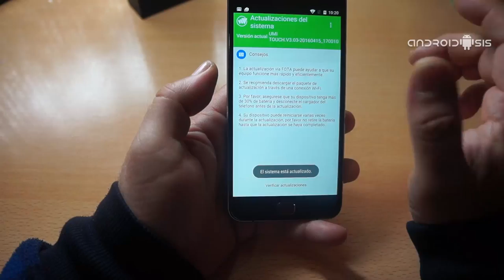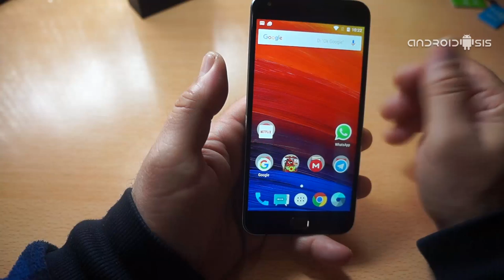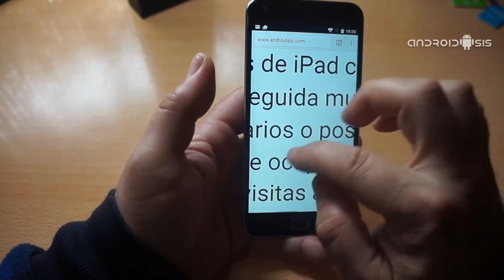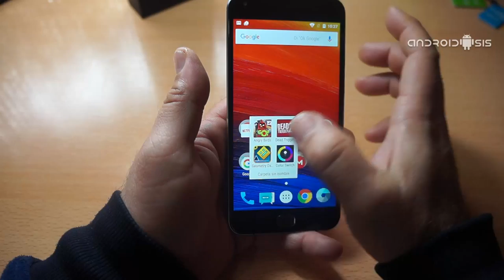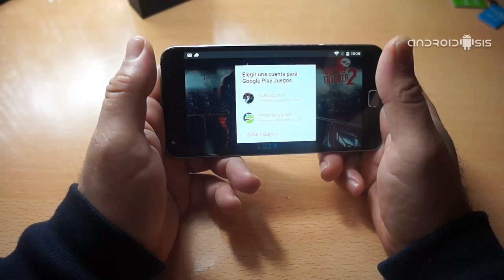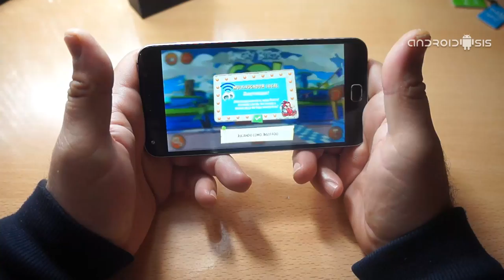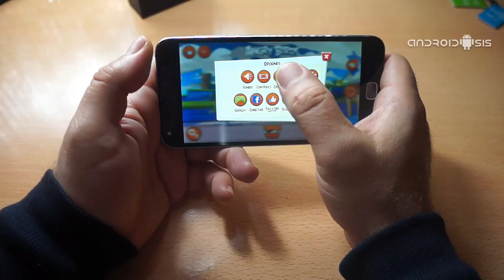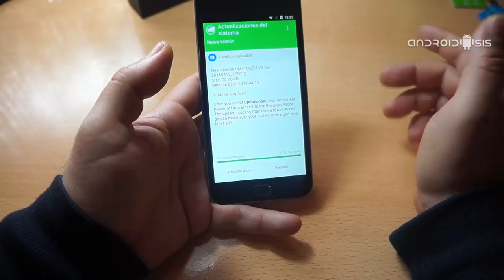Probamos a fondo el UMI Touch. Un buen terminal Android por apenas los 140 euros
Otra vez más tenemos para analizar un nuevo terminal Android de una marca de origen chino que está ganando puntos y subiendo en prestigio como la espuma. En este caso, hoy tenemos el gusto y el inmenso placer de poder probar a fondo el UMI Touch, el que podríamos considerar como un buen terminal para la gama media Android, gama media baja Android, el cual su mayor peculiaridad es que, además de tener un lector de huellas dactilares integrado en el botón Home de los mejores que he podido probar personalmente, además incluye de serie Android 6.0 Marshmallow en una buena pantalla IPS de 5,5" de resolución FullHD, 3 Gb de RAM y procesador Octa Core a 1.5 Ghz. Todo ello por el increíble precio de tan solo 137,99 euros gastos de envío incluidos.